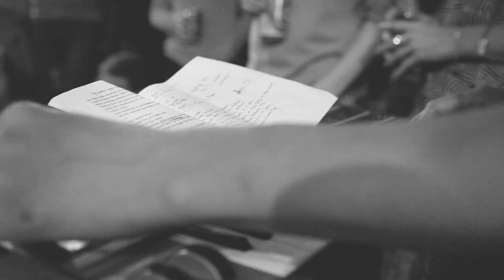iampsyencefiction - six feet over sessions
iampsyencefiction are soon to drop their vinyl debut, recorded at oslo's six feet over. when the studio reopened after renovation earlier this summer, some of the bands members preformed an acoustic set of:

1) bon viveur
2) city in spades

if you are into proper amazing music - you should probably get further acquainted with this band

BIG THANKS TO:
Jørgen Nordby (video / edit)
Sjur Lysied (sound recording / mixing)